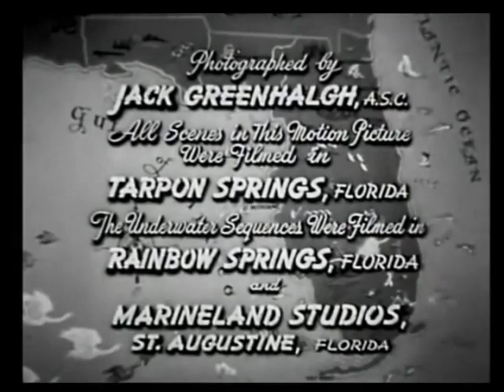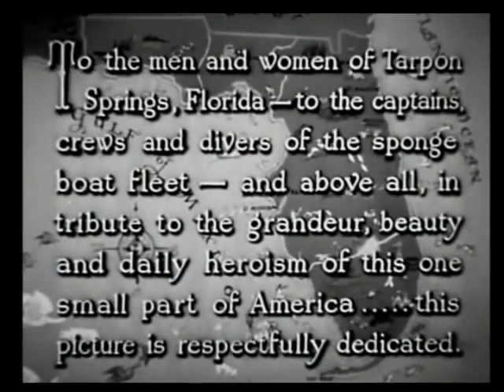16 Fathoms Deep - 1948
Sixteen Fathoms Deep (also written as 16 Fathoms Deep) is a 1948 American adventure film directed by Irving Allen and starring Lloyd Bridges, Lon Chaney Jr. and Arthur Lake. It was a remake of the 1934 film of the same title in which Chaney had also starred.

Lloyd Douglas turns up to a town in Florida and gets work as a diver. He works for Captain Briacos.

Cast
Lon Chaney Jr. as Mr. Demitri
Arthur Lake as Pete
Lloyd Bridges as Ray Douglas
Eric Feldary as Alex
Tanis Chandler as Simi
John Qualen as Capt. Athos
Ian MacDonald as Nick
Dickie Moore as George
Harry Cheshire as Uncle Mike
John Bleifer as Capt. Briakos

"16 Fathoms Deep" is a free copyright movie.